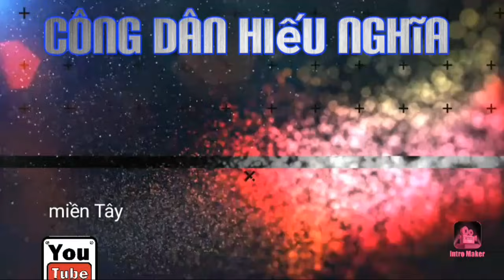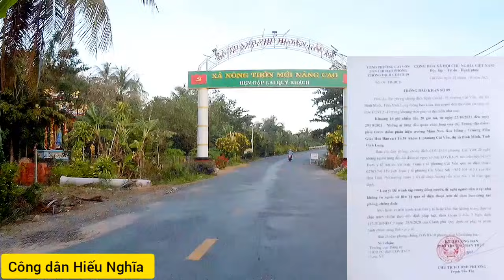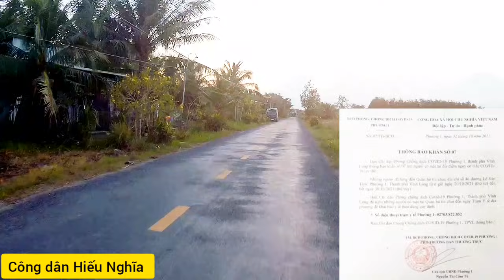Tin nóng Vĩnh Long 31/10|| thông báo khẩn của Phường 4, phường 1, phường Cái Vồn; 36 ca nhiễm Covid.